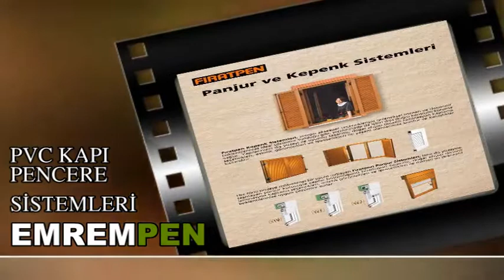EMREMPEN - PVC Kapı & Pencere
PVC Kapı & Pencere Sistemleri. Plastik ve Alüminyum Doğrama Sistemleri.

Emre AKKALELİ